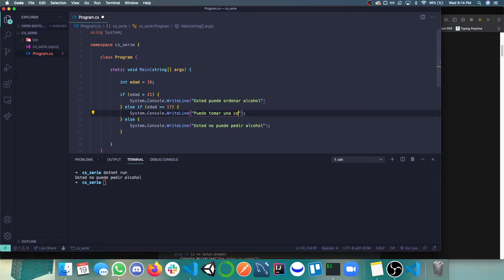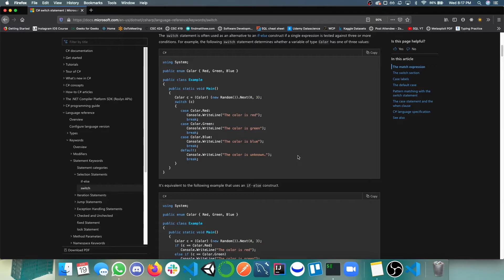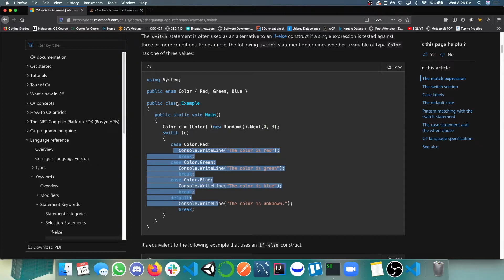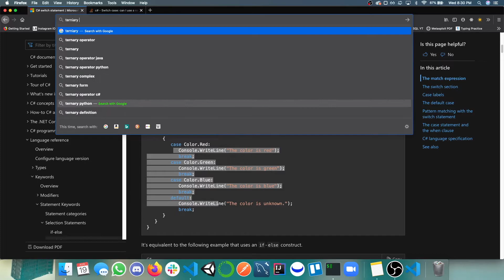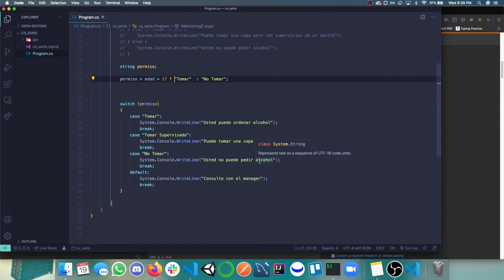Programacion en C# - Parte 3 [Declaraciones Logicas]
En esta parte vamos a ver como podemos modelar logica para luego usar estos metodos en nuestros programas